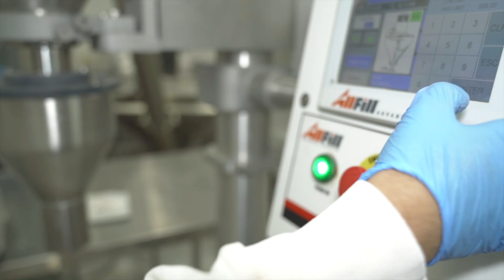Benefits of D-Aspartic Acid (DAA) - Effects on Testosterone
In this video we discuss what the benefits of D-Aspartic Acid supplementation are. D Aspartic Acid, also known as DAA, is regarded for its effectiveness on testosterone along other health benefits.